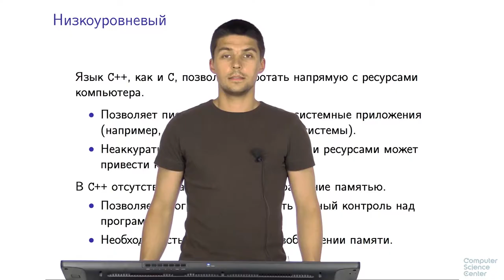Программирование на языке C++ - 11 урок. Характеристики языка C++